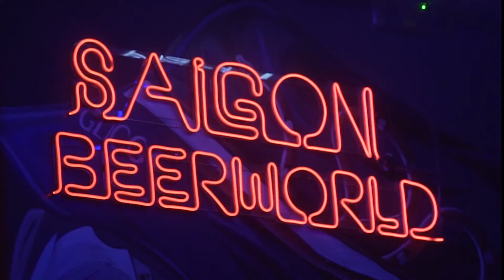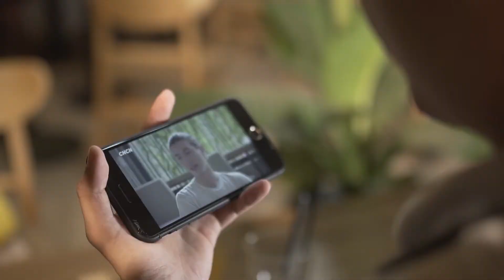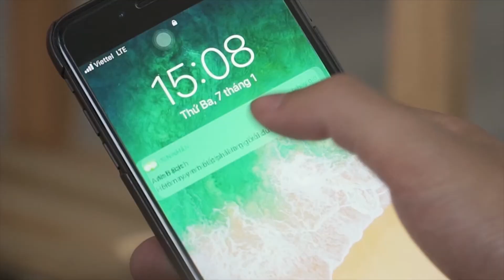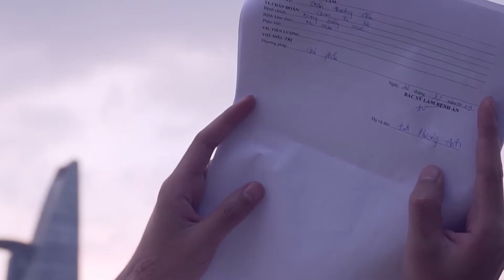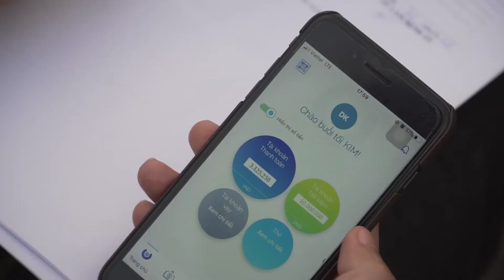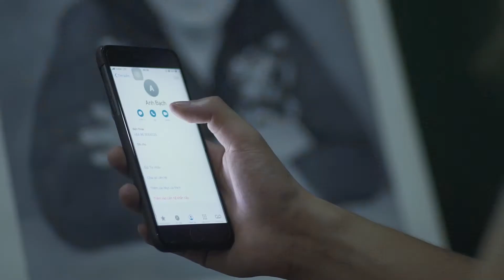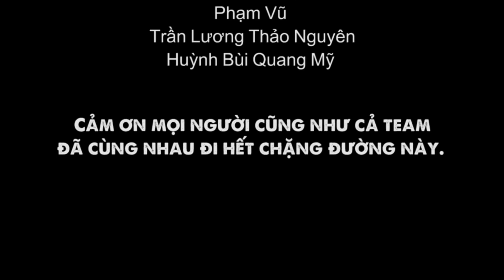Arena Multimedia | Phim ngắn The Color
Nếu 1 người họa sĩ bị mất nhận thức về màu thì sẽ như thế nào?

Chuyện xảy ra với 1 anh chàng tên Kim

Kim làm nghề chép tranh và bán cho ông Bạch.
Ông Bạch đề nghị anh đạo tranh nhưng anh không thực hiện. Vì thế ông Bạch đã cho người đánh Kim dẫn đến chấn thương võng mạc nặng

Cuộc đời anh sẽ ra sao cùng đón xem phim ngắn " The Color" nhé .

Nhóm đồ án phim kì 3 lớp D1907G1:
Nguyễn Thanh Hải
Trần Lương Thảo Nguyên
Đinh Thị Phương Anh
Phạm Vũ
Giảng viên hướng dẫn:
Thầy Nguyễn Việt Anh

TP HCM:
- 212-214 Nguyễn Đình Chiểu, quận 3
- 778/10 Nguyễn Kiệm, quận Phú Nhuận

HÀ NỘI:
- 80 Trúc Khê, quận Đống Đa
- 110 Trần Phú, quận Hà Đông